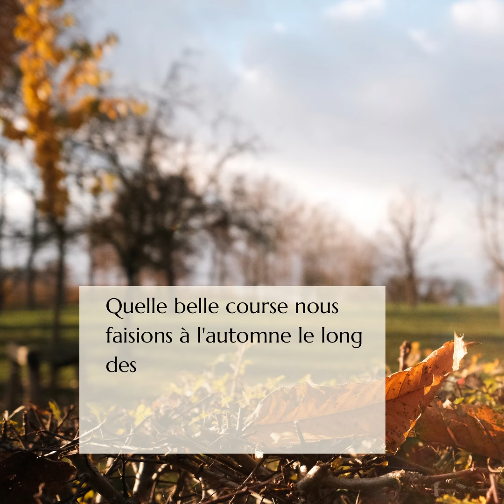Souvenir d'automne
Avant d’affronter des températures de plus en plus froides et quelques douches sous une pluie battante, chez nous en automne il y a de nombreuses précipitations (nous vivons sur une île et pour nous rendre à l’embarcadère, nous pédalons), nous partageons avec vous un joli souvenir d’été.

Fin juillet nous avons visité la belle demeure berrichonne de George Sand à Nohant où sont conservés le mobilier et les objets au milieu desquels elle vécut… Nous avons passé un moment exquis à écouter la guide raconter l’histoire de sa vie au milieu d’hommes illustres que l’écrivaine a reçus, Balzac, Chopin, Delacroix, Flaubert, Liszt.

Le jardin est un enchantement, on y flâne, on s’y ressource, on s’en inspire, on a eu beaucoup de mal à le quitter… Il est composé de plusieurs parties distinctes, dont un petit bois, espace ombragé de promenade, et d’autres parties, exposées au soleil, le potager, la roseraie, le jardin des poules, le verger… George Sand était passionnée de botanique.

« […] je préfère aux jardins arrangés et soignés, ceux où le sol, riche par lui-même de plantes locales, permet le complet abandon de certaines parties. »

Nous avons fait cette escapade littéraire pour nous rapprocher de Louison (tome I du roman "Les souvenirs oubliés sont-ils perdus à jamais" de Marie an Avel, qui parle de George Sand dans son journal (épisode 1) ; pour nous rapprocher aussi de son amie Susanne et de sa fille Anna, toutes deux passionnées d’expéditions littéraires.

Une prochaine fois nous irons peut-être visiter le passage Pommeraye à Nantes, où Louison a son atelier (des lecteurs ont déjà fait le voyage), ou la plantation de café des Semprun à la Jamaïque, un clin d’œil au rêve des enfants dans (l’épisode 5/6, le dernier de cette première série, à paraître ces jours-ci…)

Le tome II avance à grandes lignes et le premier épisode de ce second tome ne devrait plus tarder, peut-être à Noël… sûrement début 2022.

En attendant, cette courte vidéo, pour illustrer un propos de George Sand à la belle saison automnale…